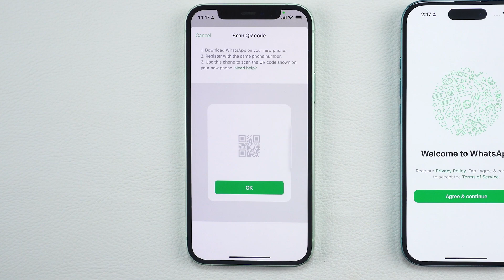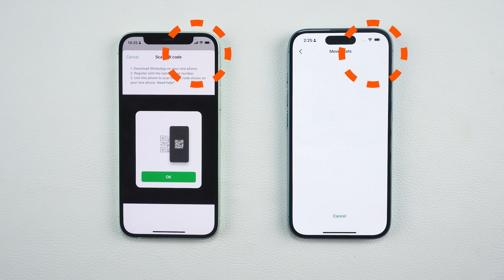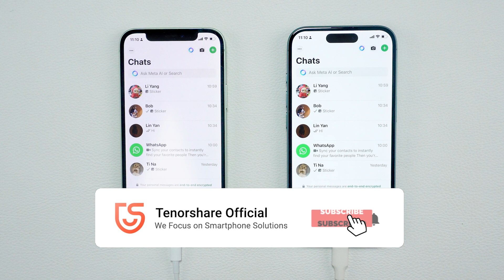How to Transfer WhatsApp from iPhone to iPhone - 2025 NEW Official Ways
✨Transfer WhatsApp with *iCareFone Transfer* here!

[ Transfer chat to new iPhone ]  Want to transfer WhatsApp from your old iPhone to your new one without using iCloud? We’ve got you covered! In this video, you’ll learn the official method to transfer WhatsApp chats directly, as well as a professional alternative for a seamless experience. Let’s get started!

*⏱TIMESTAMP:*
00:00 Introduction
00:25 Official Whatsapp Transfer without Backup
01:45 Alternative Method: iCareFone Transfer

*💡Text guide here:*
How to Transfer WhatsApp from Old iPhone to New iPhone (Without Backup) - 2024

**Method 1: Official Transfer Method without Backup**
1. On your old iPhone, open WhatsApp, go to **Settings - Chats - Transfer Chats to iPhone**.
2. Install WhatsApp on your new iPhone and register with the same phone number.
3. Use your old iPhone to scan the QR code displayed on your new phone.
4. Keep both devices near each other and connected to stable Wi-Fi.
5. Once the transfer completes, set up your WhatsApp account on your new phone.

**Method 2: Alternative Method Using iCareFone Transfer**
1. Download and install iCareFone Transfer on your PC or Mac.
2. Connect both iPhones to the computer.
3. Follow the on-screen steps to transfer WhatsApp chats and back up data to your computer.
4. This method is ideal for large data transfers and ensures reliability.

Which method worked best for you? Share your experience or any questions in the comments below. Your feedback helps us improve!

*🤨Understanding Key Terms and Resources*
- **WhatsApp Transfer Chats to iPhone:** A new feature allowing users to move chat history between devices without using iCloud.
- **iCareFone Transfer:** A professional tool for transferring, backing up, and managing WhatsApp data between iOS and Android devices.